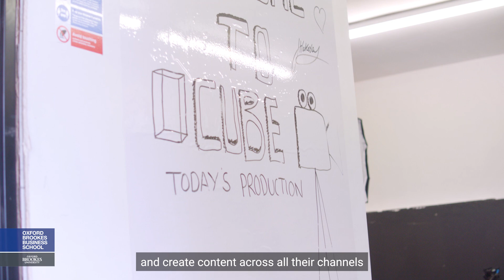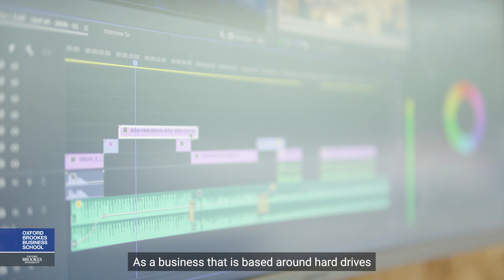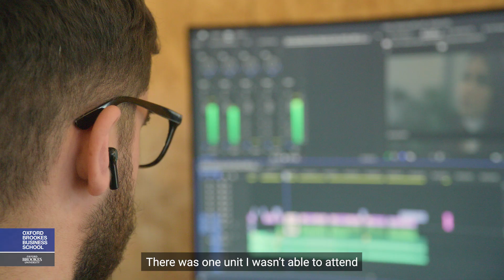Help to Grow at Oxford Brookes Business School | CUBE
James Hakesley talks about his experience on the Help to Grow course at Oxford Brookes Business School.

or
Phone us on 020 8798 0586